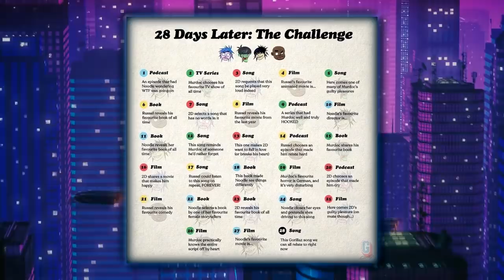Critica a Gorillaz - Aries ft. Peter Hook & Georgia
En esta ocasión les traigo una pequeña crítica a la nueva canción de Song machine llamada Aries ft. Peter Hook & Georgia. Lamentablemente no pude hacer una video reacción al video de Gorillaz pero espero que lo comprendan y que disfruten de este genial video. En lo personal considero de Aries de Gorillaz es por el momento la mejor canción de Song machine pero creo ahi es mas de gustos.

Gorillaz
Gorillaz critica
Gorillaz reacción
Damon Albarn
Jamie Hewlett
Song Machine
Blur